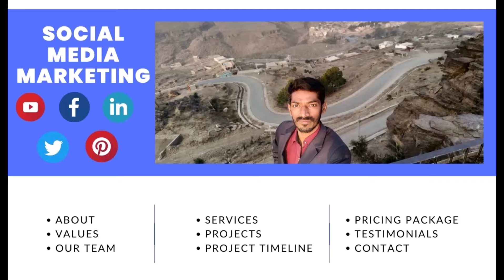Social Media Add Red Gradient Grow Your Business Facebook Cover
Learn CCTV Cameras Installation & Problems + Solutions !!
 In this video, I am gonna tell you Social Media Add Red Gradient Grow Your Business Facebook Cover

My name is Muhammad Shahid Iqbal Abbasi and In This Channel, I Will Make Videos About CCTV Cameras, Dish Receivers, IT, Tech, Freelancing... Come And Join Me To Spread Education About Information... Like, Share, And Subscribe... Thanks